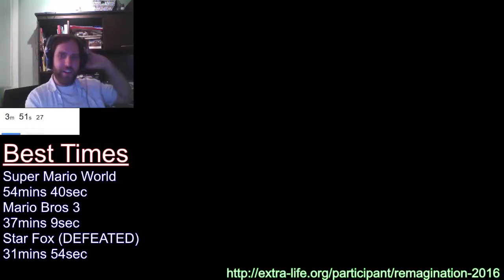Donkey Kong Country 2 Extra-Life Marathon Difficulty Challenge! Game #29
This is part 26 of my Extra-Life marathon difficulty challenge where I only allowed myself 2 lives for some of the best retro video games, like Donkey Kong Country 2!

I know the recording isn't the best but this is only my 2nd time and I'm constantly working at making my streams/recordings better with the equipment I've got.